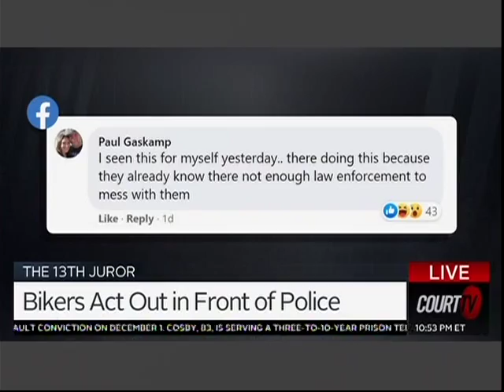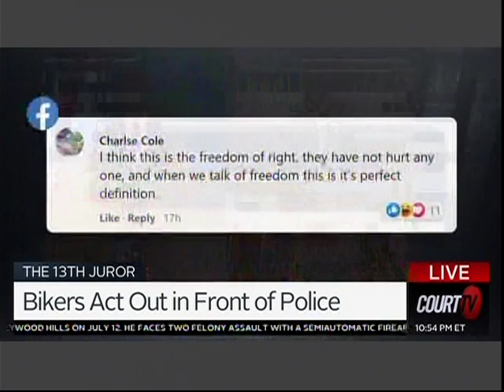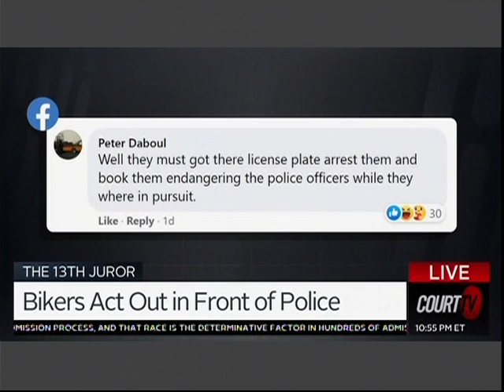Bikers Act Out in Front of Police. Legal Analysis with Arizona Attorney Byron Browne.